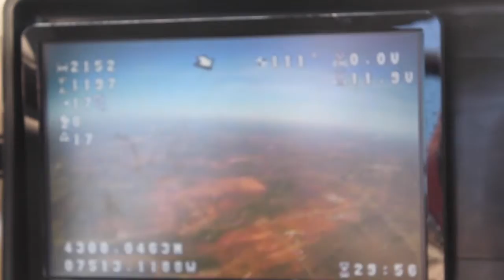CNSE NanoBalooners TimeLapse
Competing for the Global Space Balloon Challenge 2015, we are team 'NanoBallooners' from College of Nanoscale Science & Engineering, SUNY Polytechnic Institute, Albany, NY.
This is a timelapse of the whole process of preparing for launch & the final near space balloon launch.
The launch was done from SUNY IT, Utica Campus, Utica, NY.
We recovered the payload from Little Falls,NY without any damage.

The balloon went upto 31000 feet.